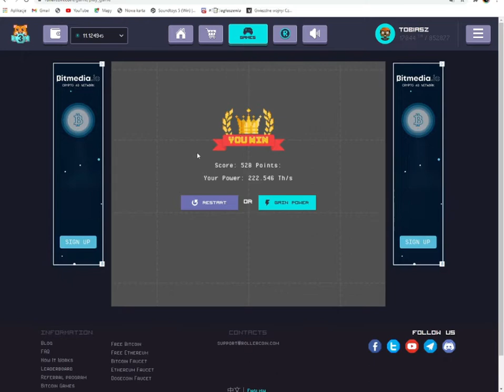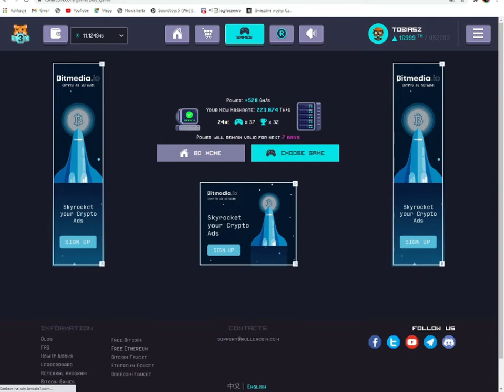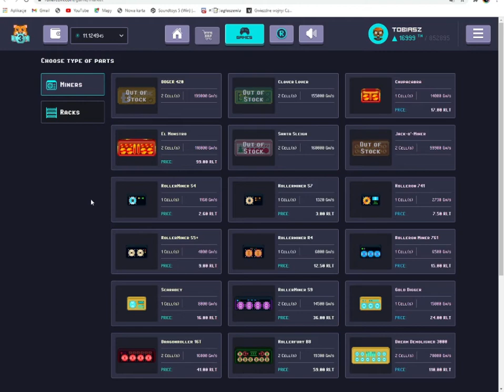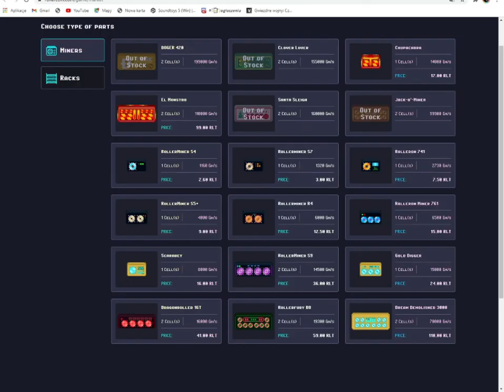Czy warto kupować koparki?! | Rollercoin#2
Siemka!
W tym filmie porozmawiamy o opłacalności koparek w rollercoinie!
Jeśli podoba ci się to co robię to zapraszam do subskrypcji!